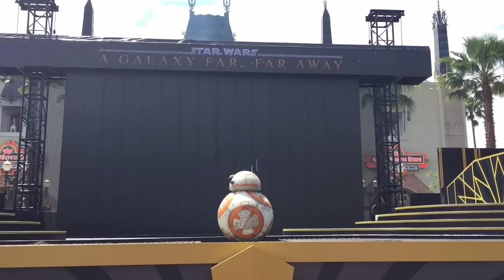NEW Star Wars: The Force Awakens first stage show finale with BB-8 at Walt Disney World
for more Star Wars fun!

BB-8 rolls out with C-3PO, R2-D2, Chewbacca, Kylo Ren, and more characters from Star Wars: The Force Awakens (and the whole film series) in the finale of the new stage show at Disney's Hollywood Studios.